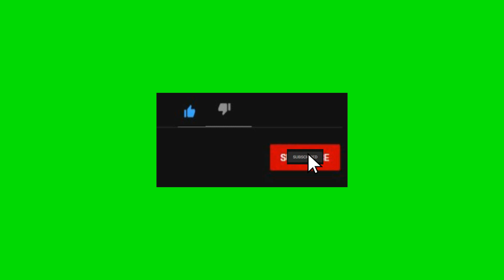MERCEDAO CARREGADO DE CHASSIS DE VOLVO LEVANDO PRA MAFRA!ETS2 MODS